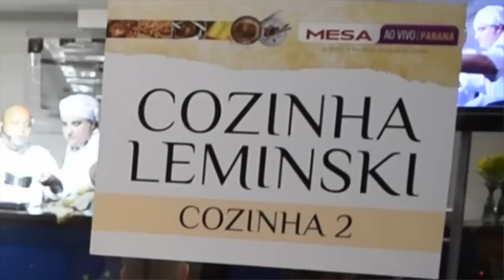Eventos - Mesa Ao Vivo Paraná 2015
A segunda edição do Mesa Ao Vivo Paraná (2015) teve como tema "De Leminski a Niemeyer - uma cozinha poética e concreta conquista o Brasil", e foi realizada nos dias 16 e 17 de setembro no Museu Oscar Niemeyer, em Curitiba. Foram 26 atividades entre oficinas, aulas-show, palestras e jantares magnos em que os chefs debateram a importância da culinária regional brasileira.